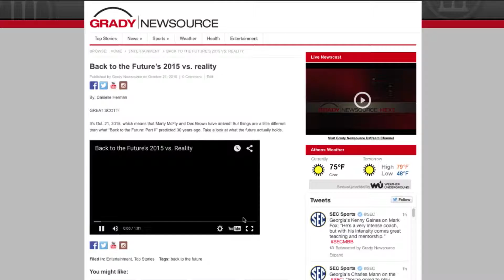Daily Digital Wrap: Oct. 21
Digital reporters Ann Drinkard and Danielle Herman break down today's online news day.